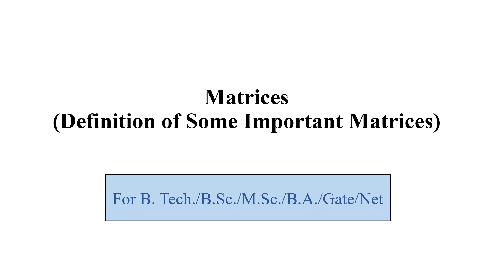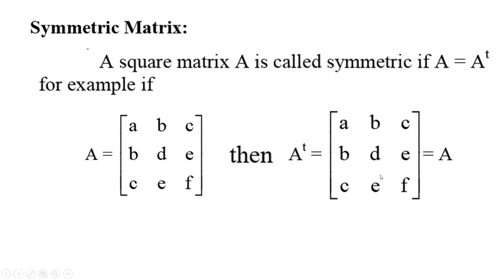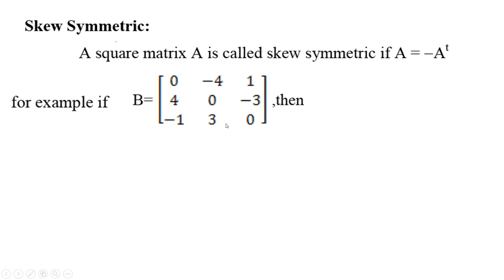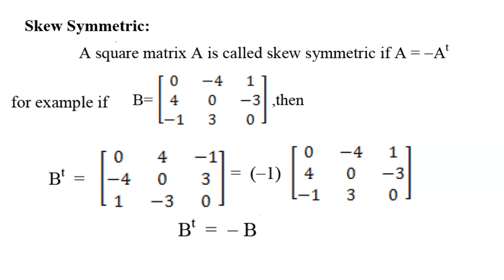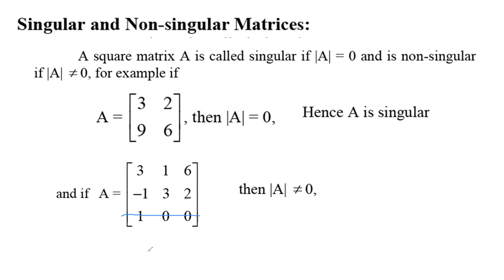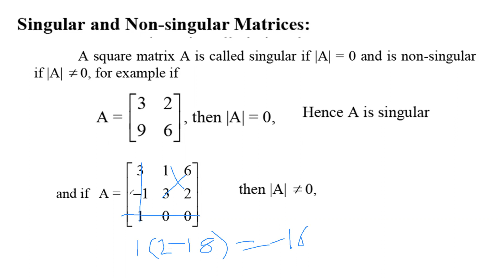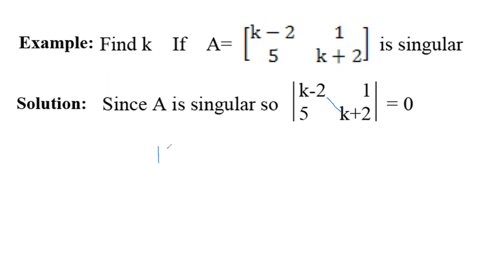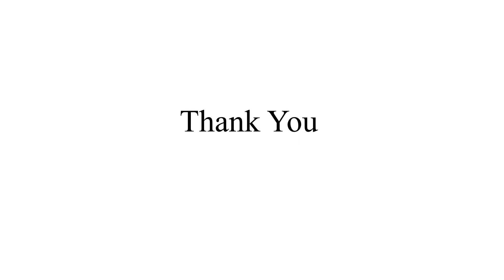Matrices(Some Important definitions)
Definitions of Symmetry matrix, Skew Symmetry matrix, Singular and Non Singular matrix